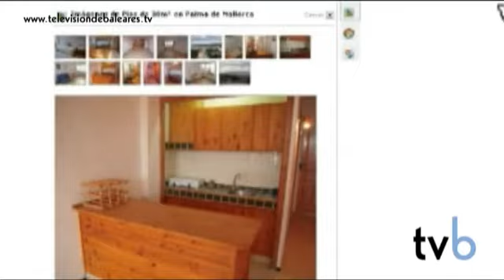Las ventajas de comprar un inmueble a través de ABSI. Tvb (Inmobiliaria Palma - Mallorca)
AMG Contigo es el programa que trata la actualidad inmobiliaria de Baleares.

Toni Montilla, gerente de AMG Inmobiliaria nos acompaña para aclarar nuestras dudas cada mes y nos muestra en cada una de sus entregas algunos pisos, casas, chalets..., que puedan ser de interés para personas que estén interesadas en la compra de un inmueble en Mallorca.

En esta octava entrega Toni Montilla nos hablará de la asociación inmobiliaria ABSI (Associació Balear de Serveis Immobiliaris) y de las ventajas que ofrece a los compradores y vendedores con Sito Palmer (agente inmobiliario y  miembro de la asociación).

También explicarán qué es MLS, bolsa común de inmuebles exclusiva, que comparte un mismo programa para poder dar más servicio y rapidez a la vivienda.

En esta ocasión las dudas son: ¿Qué necessitamos para solicitar una hipoteca? ¿Qué diferencia hay entre un alquiler vacacional de uno temporal?

Publicidad de Patchwork Detalls, mercería creativa. Tiendas en la calle Blanquerna número 22 y 40. Visita su página web

Este espacio está patrocinado por AMG Inmobiliaria, una empresa volcada totalmente al servicio al cliente. Tanto a propietarios como a compradores su objetivo es ofrecer el mejor servicio como profesionales serios y transparentes. Desde 1999 están el mercado asesorando a todos sus clientes sobre la mejor opción, tanto en la compra como en la venta de inmuebles. Un equipo jovén y dinámico que le está esperando. AMG Inmobiliaria está situada en: Camino Sant Llatzet, 3 bajos.

Para ver más vídeos y leer noticias sobre lo que pasa en Mallorca y en las Islas Baleares visita

Posicionamiento

Los mejores y más asequibles anuncios y spots para TV y Cine